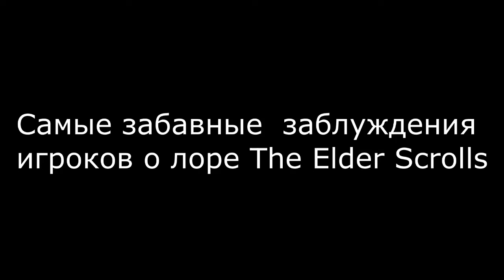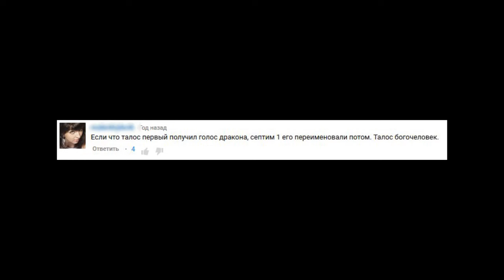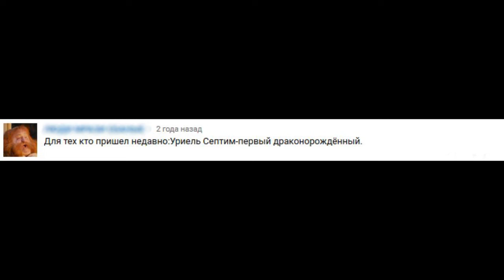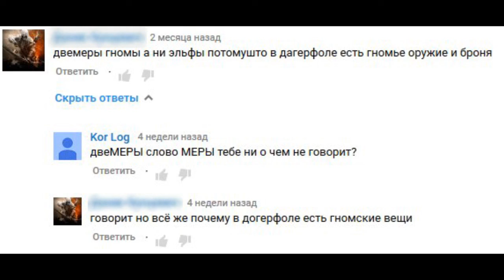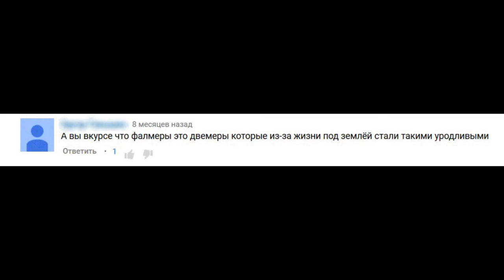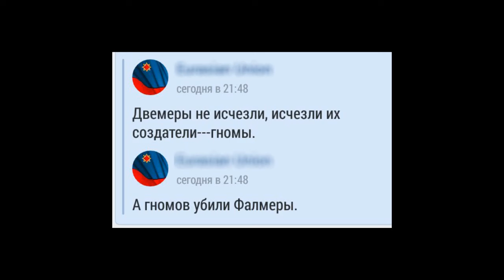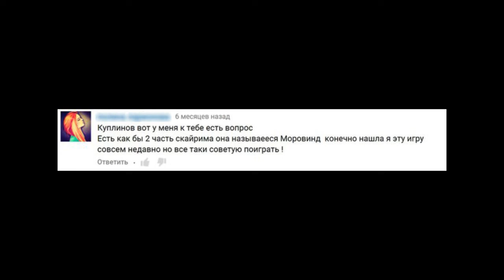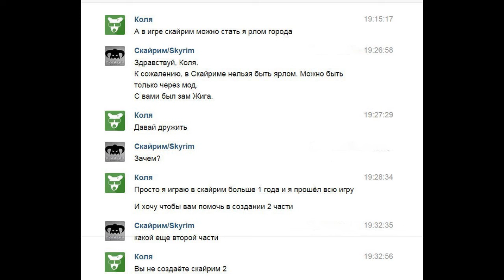Самые забавные ЗАБЛУЖДЕНИЯ игроков о лоре The Elder Scrolls [AshKing]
The Elder Scrolls - Лор
В честь 1 Апреля я решил посвятить этот выпуск обзору самых нелепых заблуждений о лоре вселенной The Elder Scrolls, которые можно найти, читая комментарии на различных ресурсах о играх данной серии.